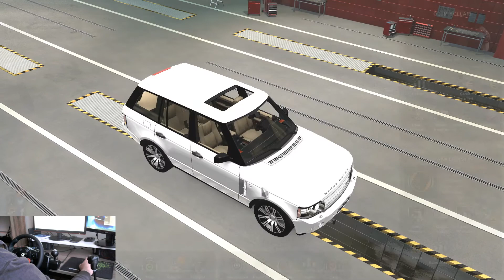LAND ROVER RANGE ROVER SUPERCHARGED V8 V7.0 /// BOL VİRAJLI DAĞ YOLLARINDA GEZİNTİ /// ETS 2 1.40..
Bu videomuzda bol virajlı dağ yollarında RANGE ROVER SUPERCHARGED V8 aracımız ile gezinti yapıyorum. Videonun bazı bölümleri kaza içerir :)) umarım beğenirsiniz .

                                                       İYİ SEYİRLER..

Araçta emeği geçenler :
Nimit, Harven, MReworker25, YunusAman, sdonbass18, Wikipedia

SİSTEM ÖZELLİKLERİ:

GİGABYTE A320M S2H DDR4 ANAKART
MSI GTX 1050 Tİ 4GB GAMİNG X
CORSAİR 8X8 16 GB 3000 MHZ RAM
AOC G2260VWQ6 75HZ OYUNCU MONİTORÜ
LG W1941S FLATRON ( İKİNCİ MONİTÖR )
CRUCIAL MX500 240GB SSD
SEAGATE 7200 RPM 1TB HDD
SEAGATE 7200 RPM 500 GB HDD
XİGMATEK 400W 80PLUS PSU
RAMPAGE NEW STYLE RGB KASA
JAMES DONKEY 712 GAMİNG KULAKLIK
ALTEC LANSING 2+1 SES SİSTEMİ
LOGİTECH DRİVE FORCE GT DİREKSİYON SETİ + EL YAPIMI VİTES
LOGİTECH C310 HD WEBCAM
GAME POWER CALYPSO OPTİCAL MECHANİCAL GAMİNG KLAVYE
GAME POWER URSA RGB GAMİNG MOUSE

ets 2
ets 2 1.40
ets 2 peru map 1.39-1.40
ets 2 ölüm yolları
ets 2 range rover super charcharged v8
range rover
land rover
dağ yolları